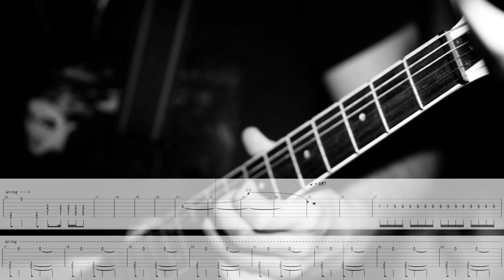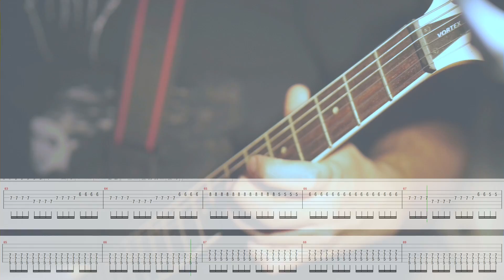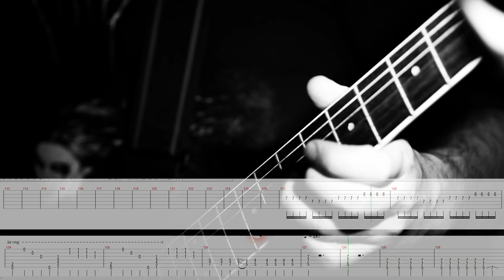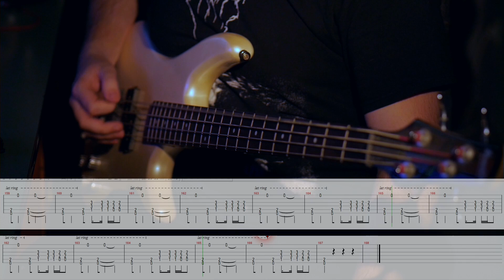Guitar Tabs // Melodic Black Metal Song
Durbatuluk (my one man project)